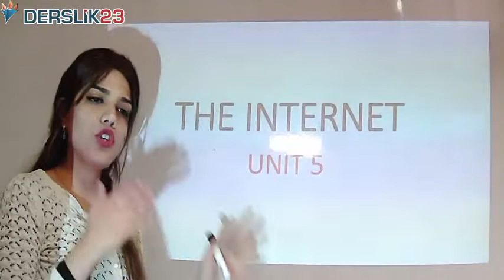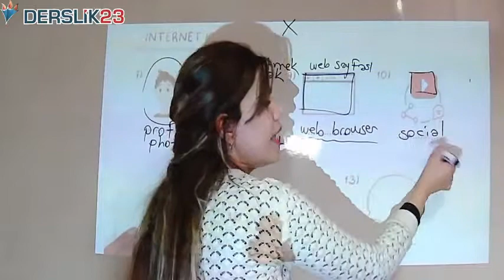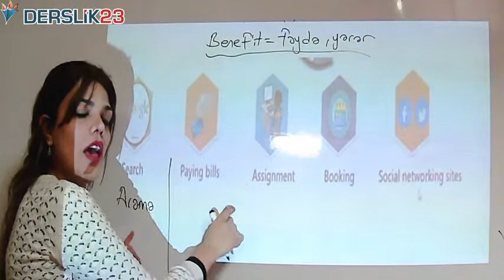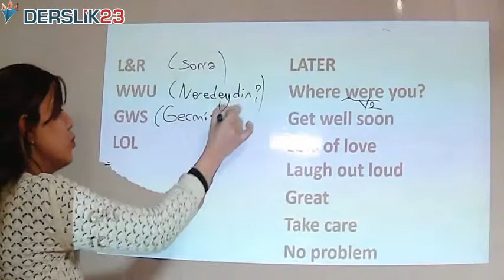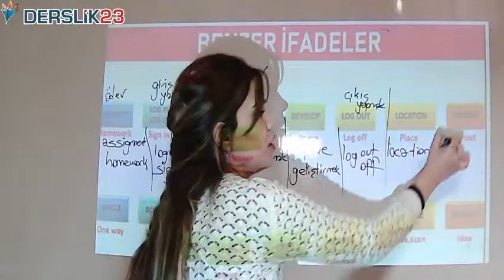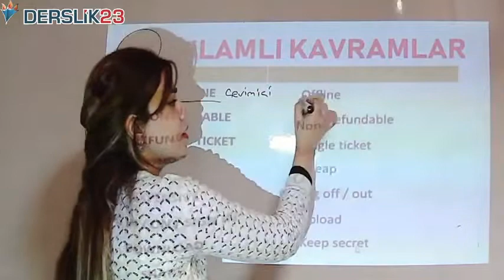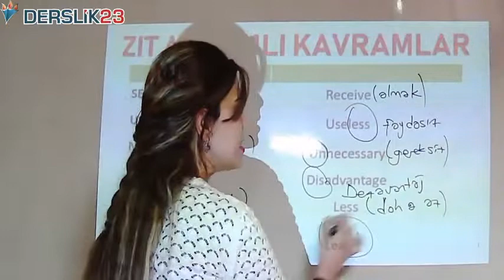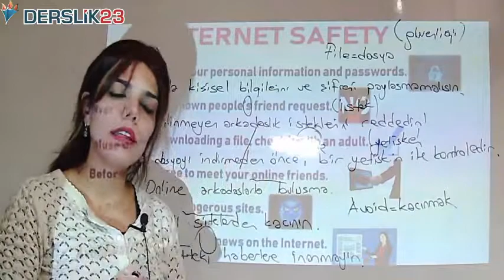DERSLİK 23 LGS İNGİLİZCE - THE INTERNET (UNİT 5)